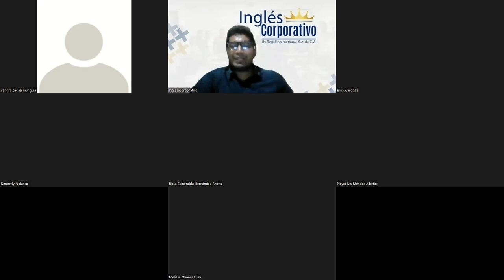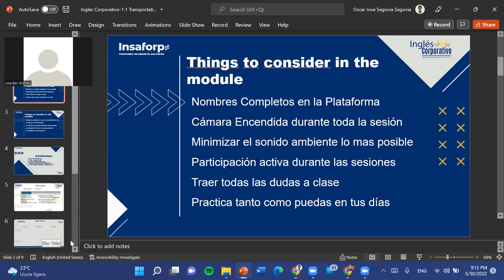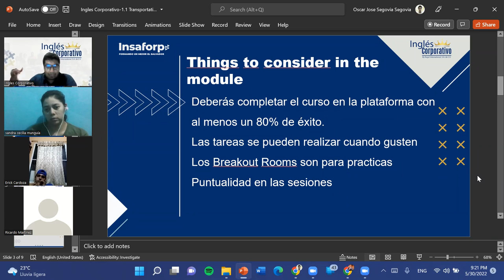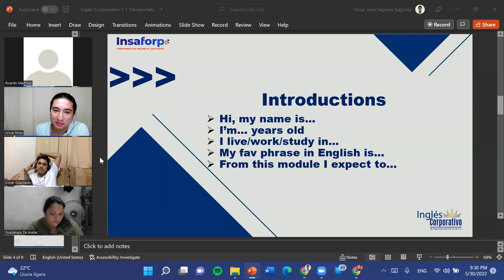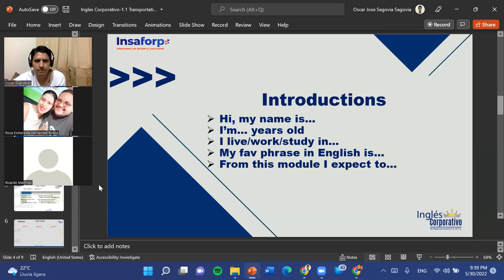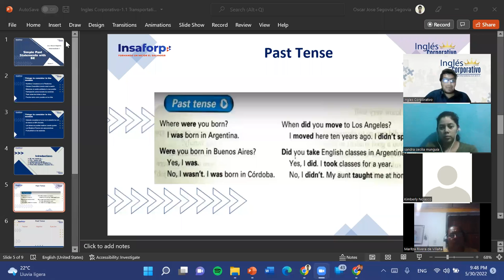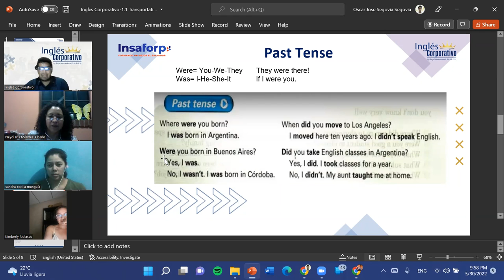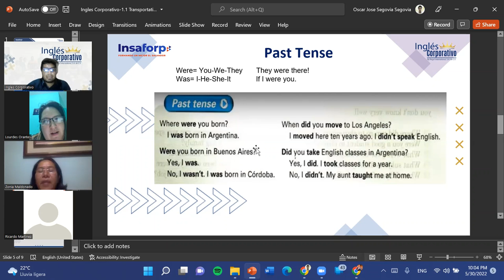Ingles Corporativo-30-05-22-Past Tense